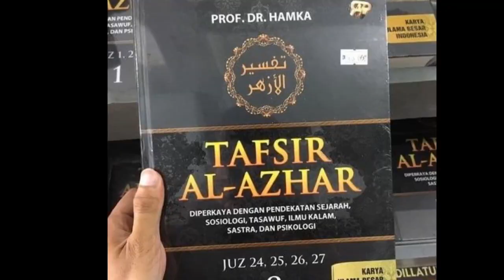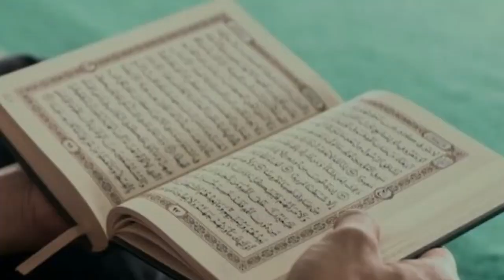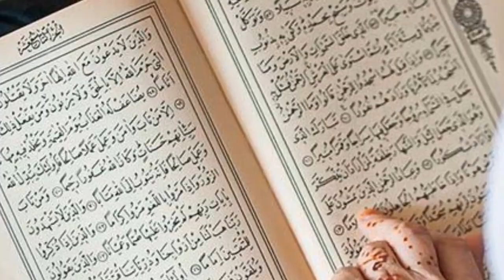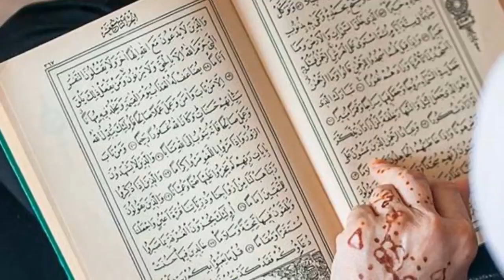Nabi musa tiba tiba pingsan ketika melihat allah